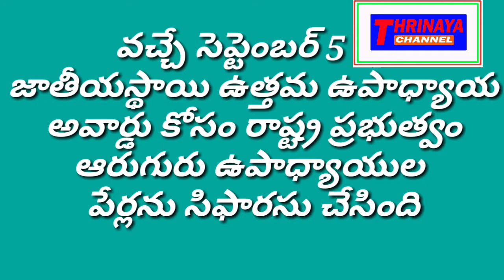TELANGANA GOVERNMENT NOMINATED 6 TEACHERS TO NATIONAL BEST TEACHER AWARDS